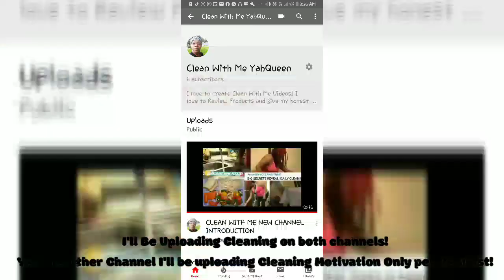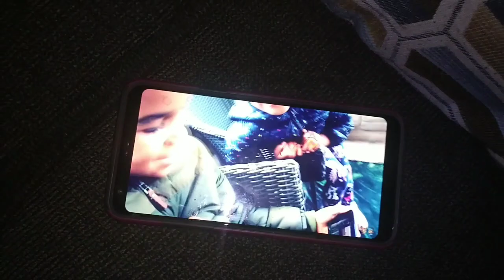Extremely Messy Messy Messy!! 😵 Real Life Clean With Me | Power Hour | Mommy Chit Chat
Extremely Messy Messy Messy!! 😵 Real Life Clean With Me | Power Hour Part 1

I hope to inspire and motivate 1 person today! Is that you?

Today I am cleaning as fast as I can and I only have 1 hour to get things in proper perspective! I will be washing dishes, cleaning all untensils in the kitchen, wiping down counter tops and cabinets. I will clean the stovetop, refrigerator, table top, and chairs! The Bartop looks crazy so I plan on cleaning it! The dining area and living room need an extra special touch as well!
I want to push out some ultimate motivation! As a middle-aged mom with 7 children life can be hetic but let's see what we can do in 1 hour!

Don't be lonely you have a friend in me!
Reach me by email or my social medias listed below!

Free Stuff: Beauty, Hair, Nail, and  Pet Items you name it!